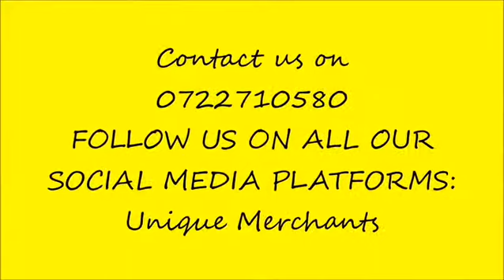New Flyover Heights Apartment - Kabati Muranga/House Hunting Range Price 8,000-10,000Ksh